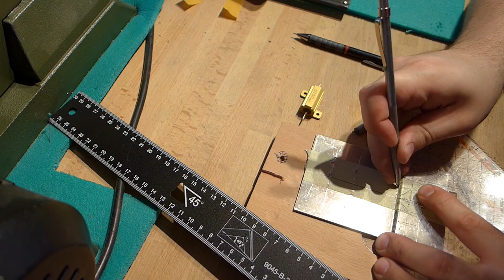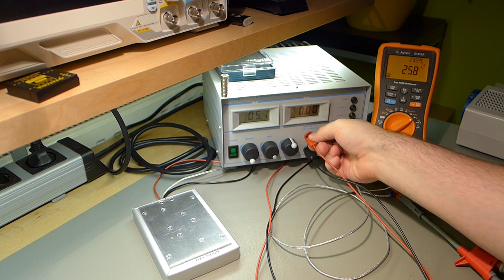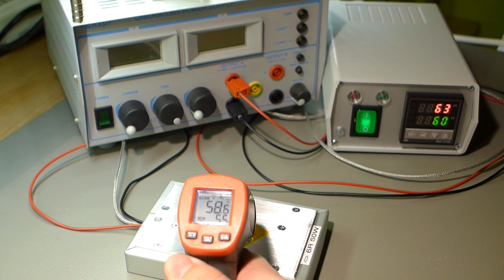50W Widerstands-Heizplatte Bau & Test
Super simple Heizplatte für Temperaturtests, als Lastwiderstand, Löthilfe oder zum Aushärten von Kleber und Lack.